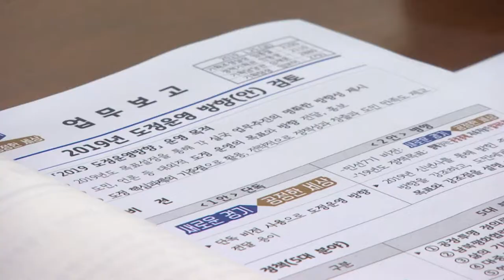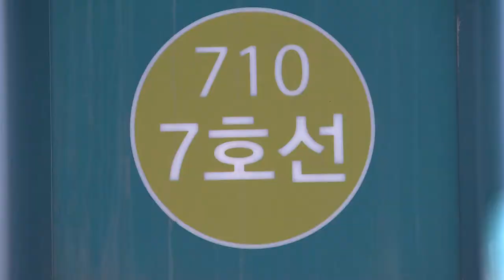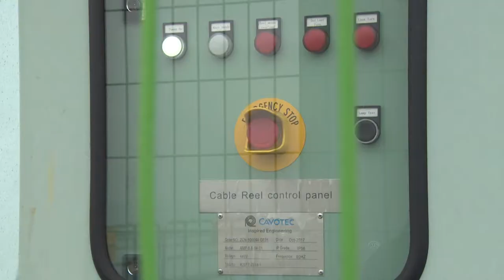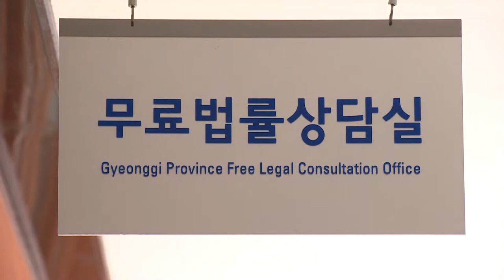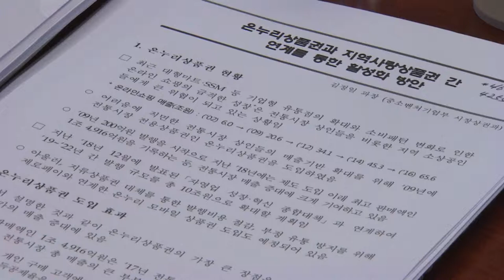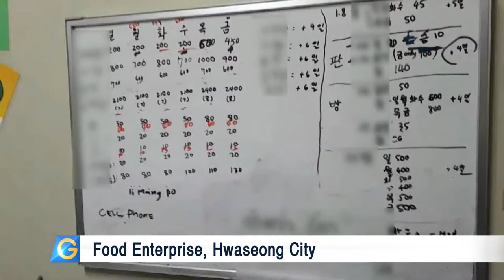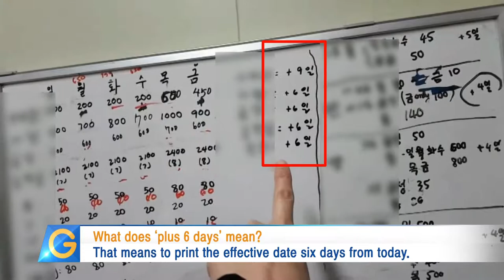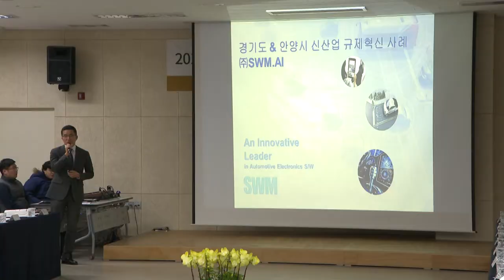The Second Weekly of February